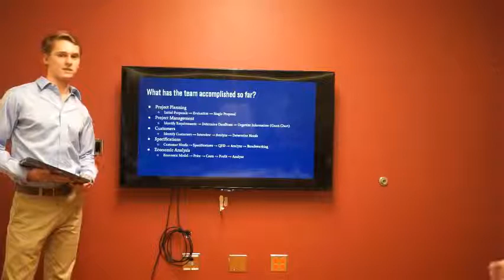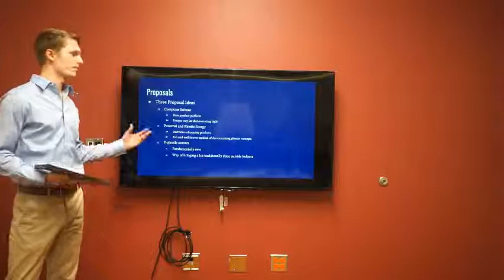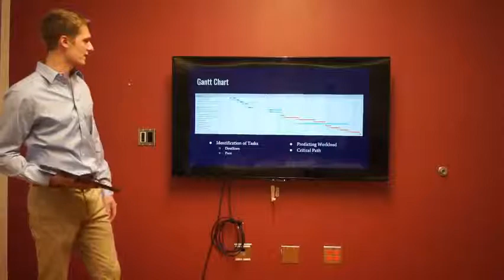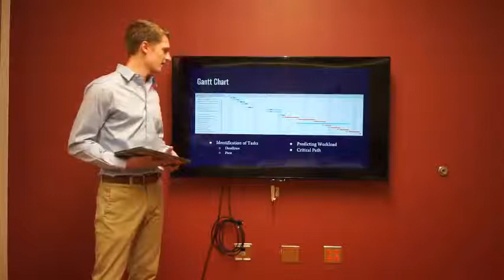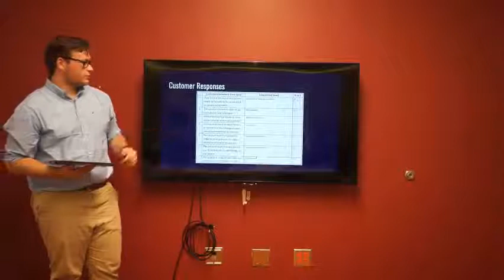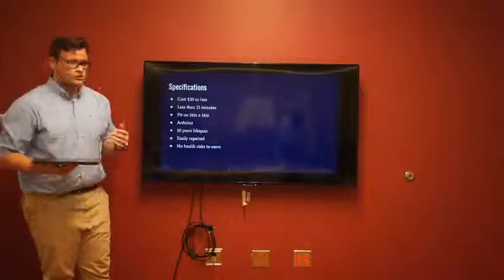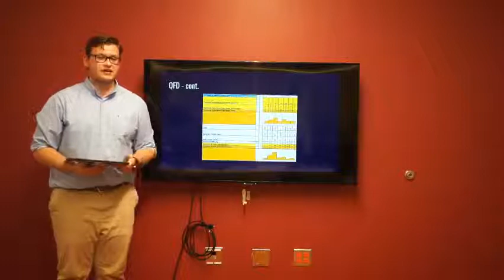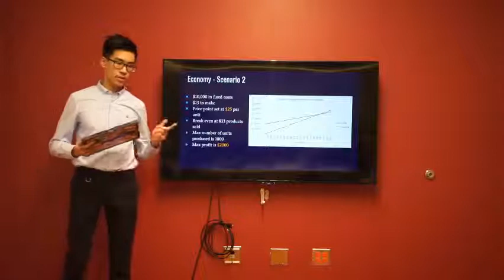DP1 Team20 Presentation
ME 2024 DP1 Presentation
Dr.Clark
Haofa Zhang
Austin Wilcox
Justin Bowen